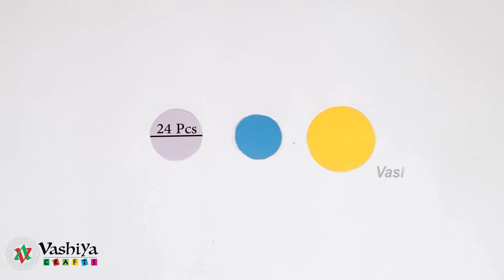Flower With Craft Paper/How to Make a Easy Paper Flower? Vashiya Crafts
Flower With Craft Paper/How to Make a Easy Paper Flower/Paper Flowers For Decoration

Hey Guys,  This Video is about a Big flower with craft paper. It is a paper flower for decoration and also a paper flower for vase. This video shows how to make easy, simple and beautiful paper flower with step by step process. It is an interesting paper craft for kids and also easy to make at home.
Materials Needed:
• Color papers
• Glue

About: Vashiya Craft is a channel where you find easy DIY art and craft video everyday about home decoration ideas.